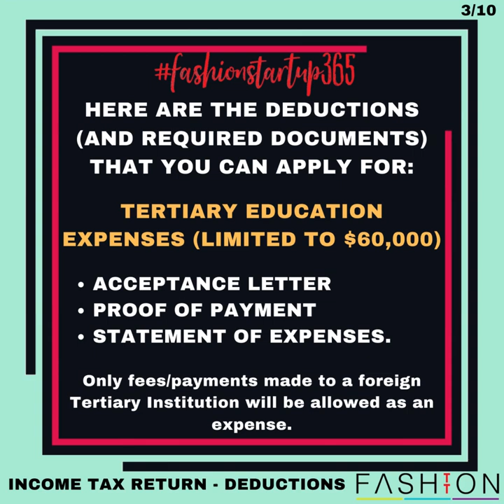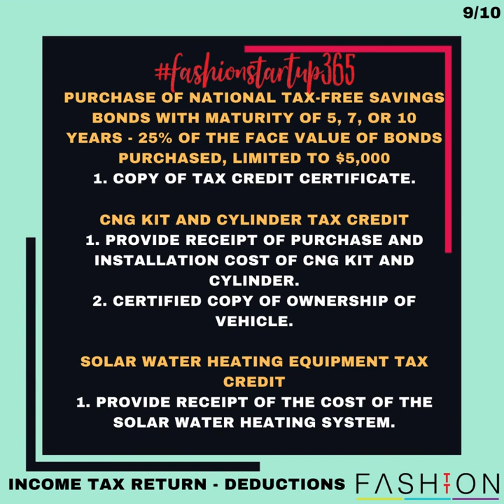Inland Revenue Division (IRD) Deductions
Fashion Startup 365